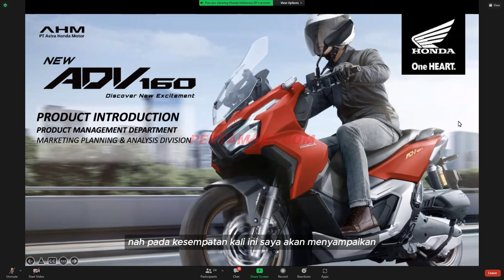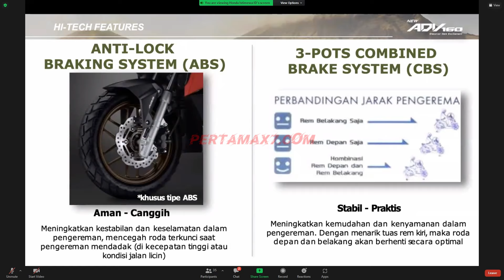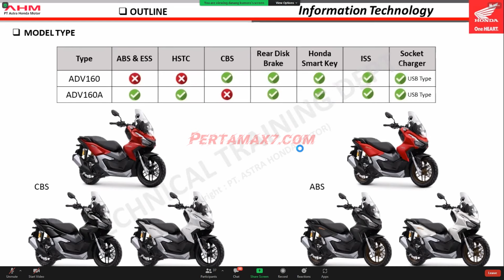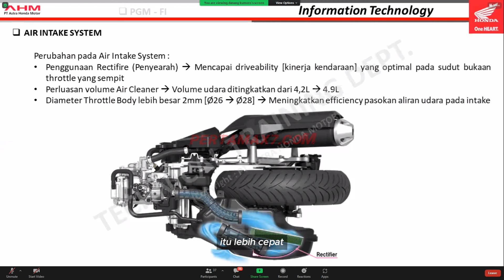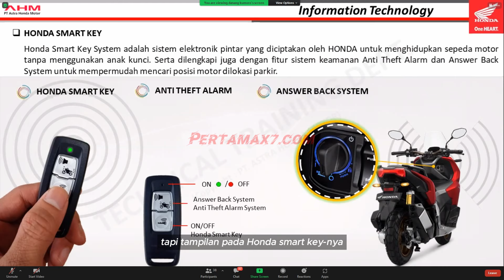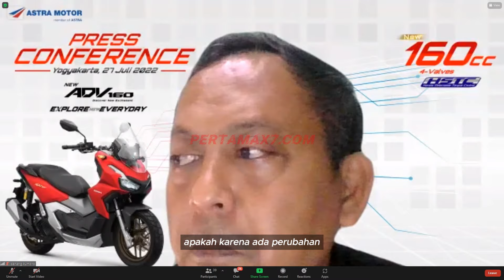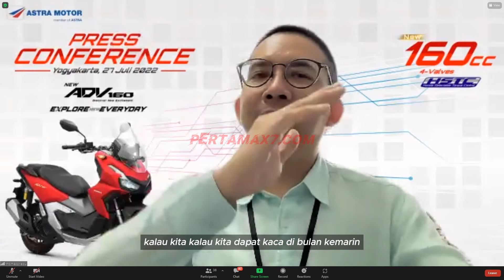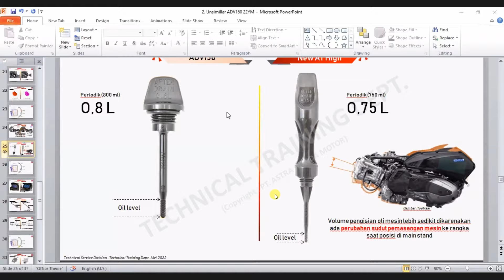Konsep Dan Bedah Teknologi Produk Honda ADV 160 Terbaru 🛵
Beli Screen Guard V-Kool PPF Honda ADV 160
Beli busi Honda ADV 160 di marketplace kesayangan pemirsa semua
Shopee 💧
Musik 🎶 Blue Dream - Cheel
Bergabung dengan channel ini untuk mendapatkan akses ke berbagai keuntungan:
Penjelasan ❄ Detail Honda ADV 160 CBS Putih Glossy Harga Jogja Istimewa 🛵 Februari 2024

Warna terbaru pada New Honda ADV160 versi 2024 hadir pada kedua tipe yang ada saat ini.

Honda ADV 160 Tipe Anti-lock Braking System (ABS) kini tersedia warna terbaru yakni Tough Matte Brown yang melengkapi warna Tough Matte Black, Tough Matte Red, dan Tough Matte White.

Sementara untuk Honda ADV 160 tipe Combi Brake System (CBS), pilihan warna Dynamic Grey hadir melengkapi warna Dynamic Black, Dynamic Red, dan Dynamic White. Warna terbaru ini dihadirkan untuk menemani masyarakat pecinta skutik besar yang memiliki aktivitas tinggi dan senang bereksplorasi melintasi berbagai kondisi jalan setiap hari.

Berbekal desain tough and robust, New Honda ADV160 semakin sesuai dengan karakter pengendara yang aktif. Performa mesin 156,9cc SOHC 4 klep eSP+ (enhanced Smart Power Plus) yang bertenaga dan responsif mengukuhkan New Honda ADV160 sebagai teman berkendara terbaik untuk aktualisasi diri. Perpaduan ground clearance yang tinggi dan posisi jok yang lebih rendah membuat pengendara skutik premium ini semakin nyaman dalam berkendara sehari-hari.

Dukungan fitur hightech pun tersemat pada skutik penjelajah ini seperti adanya fitur Honda Selectable Torque Control (HSTC) pada tipe ABS. Fitur yang biasa disematkan pada big bike dan motor-motor premium Honda itu, berfungsi untuk membatasi torsi mesin jika terdeteksi adanya perbedaan kecepatan putaran ban depan dengan ban belakang, sehingga potensi terjadinya ban selip dapat dihindari.